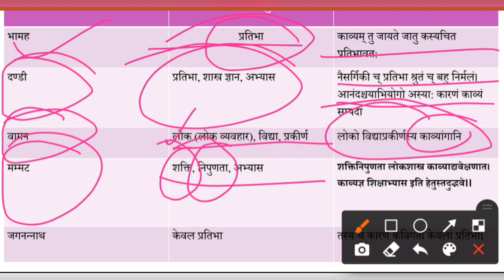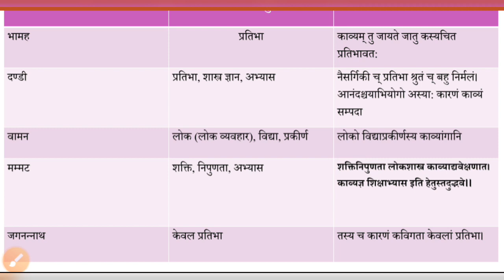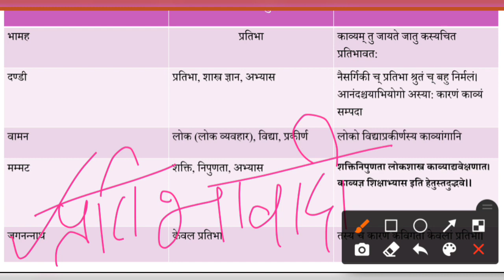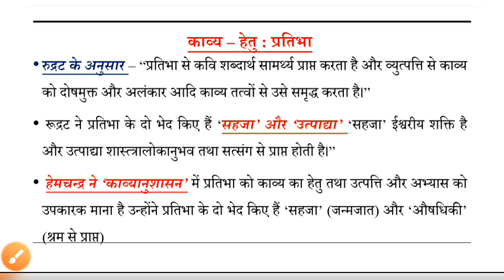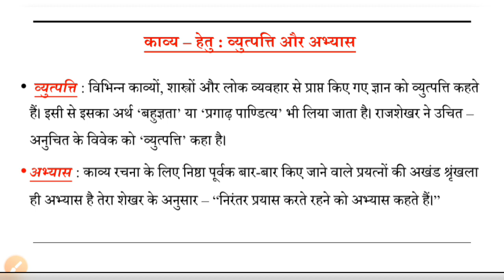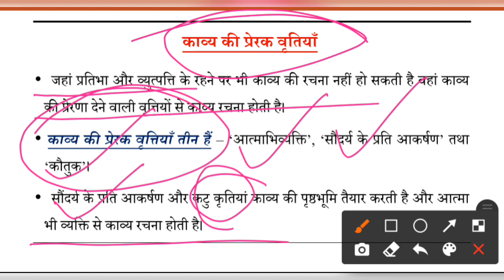काव्य हेतु : काव्यशास्त्र (इकाई -3) || काव्य हेतु के संदर्भ में विद्वानों के अलग अलग मत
इस विडीयो में हम यूजीसी नेट इकाई -3 साहित्यशास्त्र के अंतर्गत प्रमुख हिंदी और अंग्रेजी (पाश्चात्य) चिंतकों के द्वारा काव्य हेतुओं (कारणों) के सम्बंध में दी गयी परिभाषाओं व अन्य महत्वपूर्ण तथ्यों के बारे में discuss कर रहे हैं।
शुक्रिया।